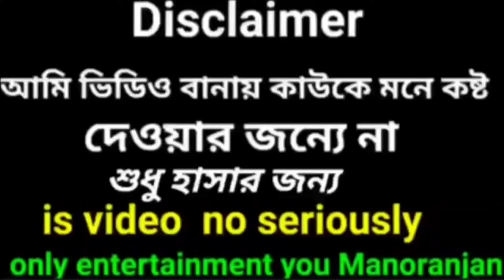Boudi Vlog Roast || Bengli Vlog Roast | Toufick Roasted | Bengli Roast Video 🤣🤣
Roast Video
Roasting Video
Toufick Roasted
Toufick Roasting
Funny video Roast
Funny Roast
Funny Bangla Roast
Roast Video 2022
Bangla Roast video 2022
Bangla Roast Video For Upload YouTube